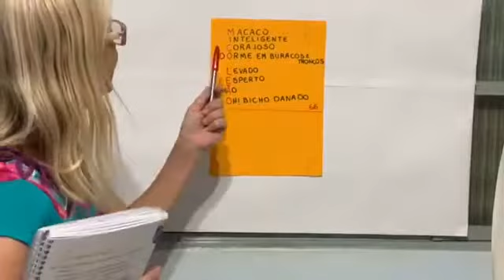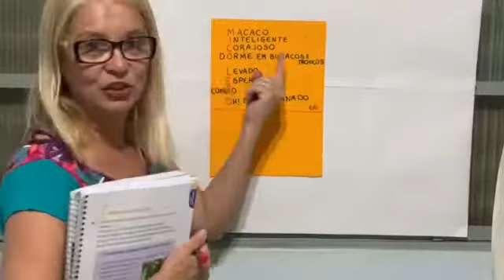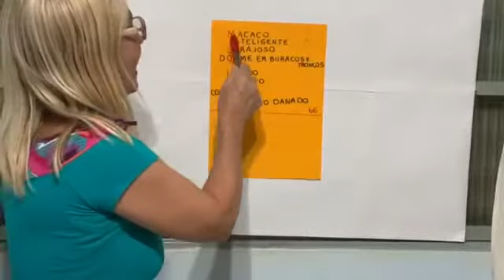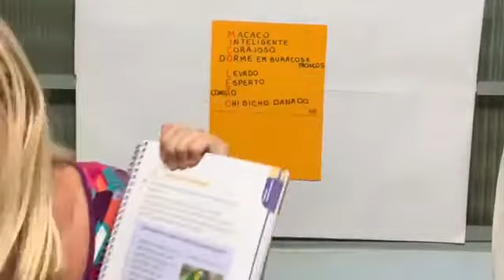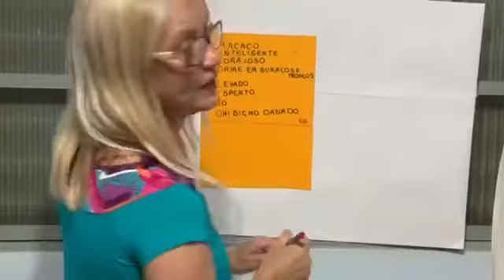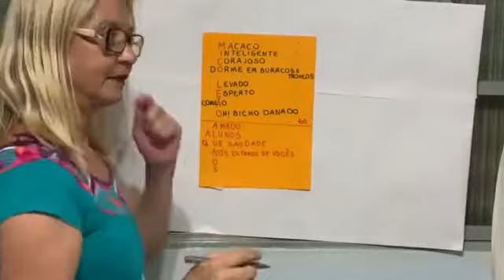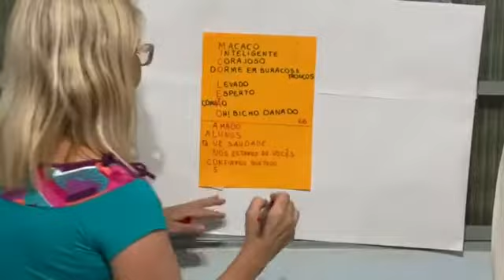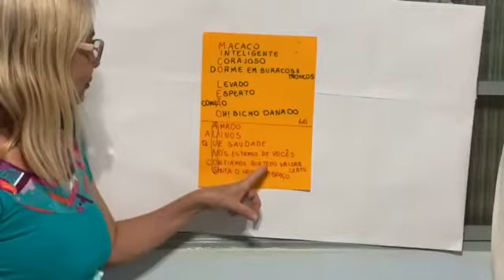Explicação do acróstico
Pag. 66-67